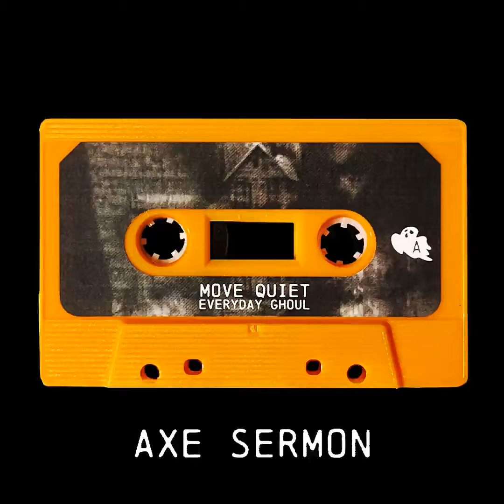Move Quiet - Axe Sermon (2022)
Move Quiet - Axe Sermon

From the EP beat tape Everyday Ghoul